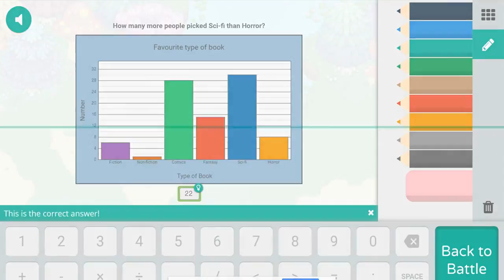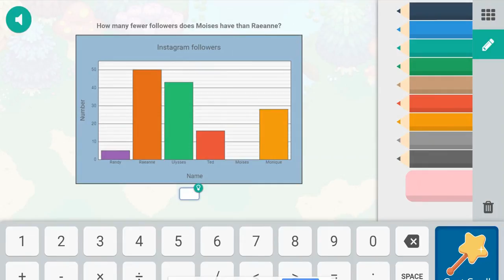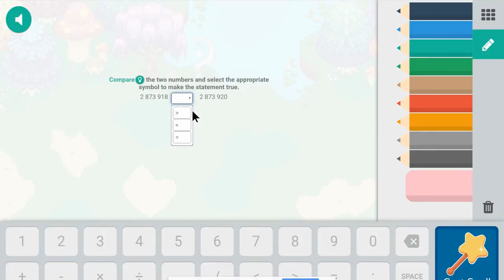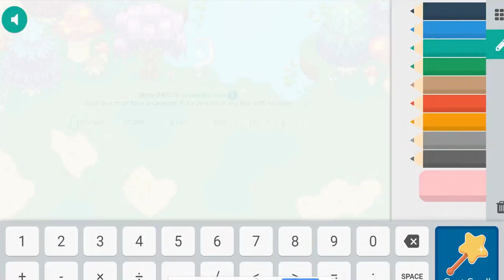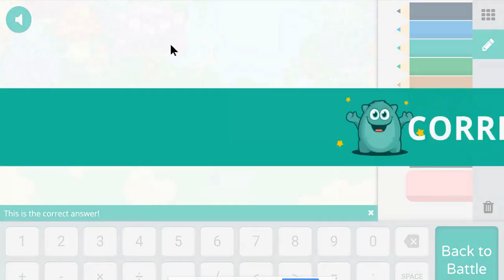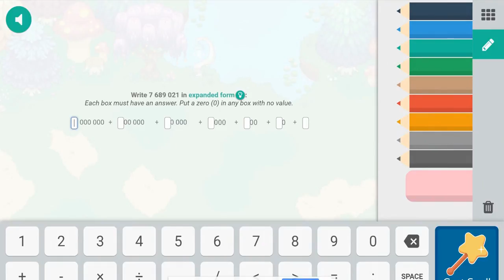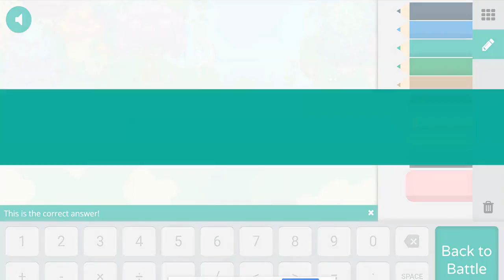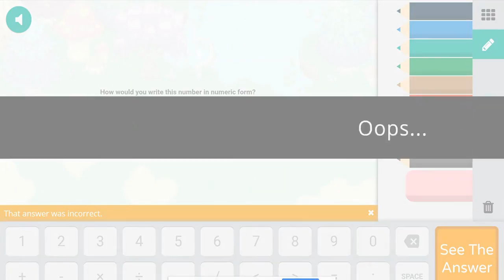Prodigy: Cardinat getting in the forest (2019) #2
Prodigy is popular for all kids, it helps you learn math, but its also a lot of fun. In this video we show you how to go smoothly from one challenge to another.

Seriously, I do not know what to expect.

Tips on how to store energy and get the best out of Prodigy.
This Carinat Pro player makes it fun to play and learn the game.

Join the party and discover Prodigy’s most adventurous update yet! Defend against new threats, build with new math tools and experience life in all-new academy.

Set it up and enjoy